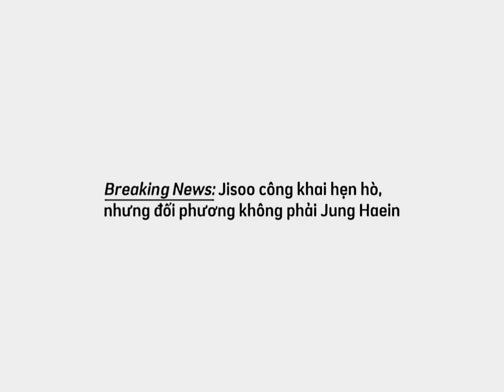Haein & Jisoo ; ĐỪNG VÌ NHỮNG TỔN THƯƠNG MÀ TỔN THƯƠNG MỘT NGƯỜI KHÁC「FMV」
─ Info
● MUSIC; Ex’s hate me pt.2 - B.Ray & Amee